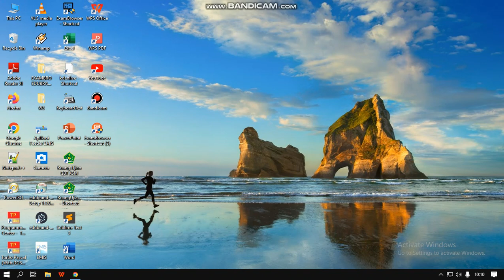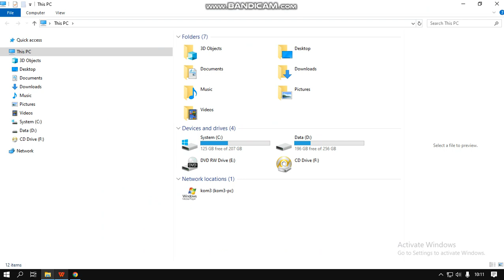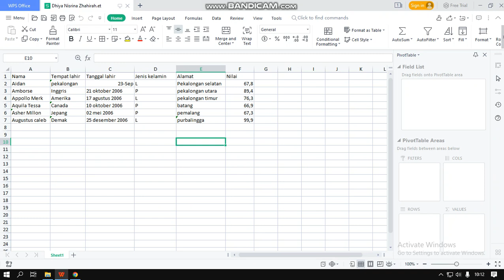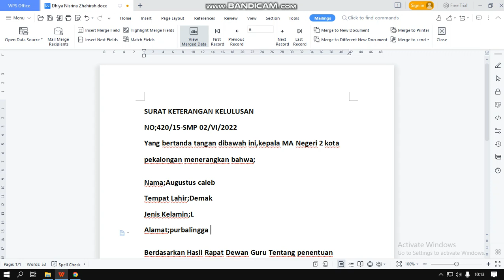Solusi Singkat "WPS Writer Cannot open the Data Source "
Begin caranya bila ada windows muncul "WPS writer tidak bisa membuka data base".